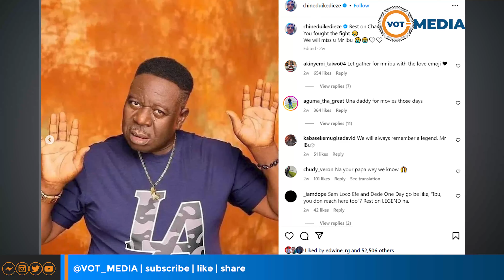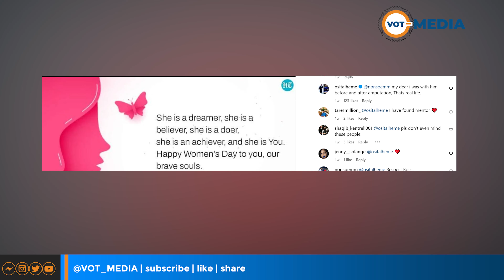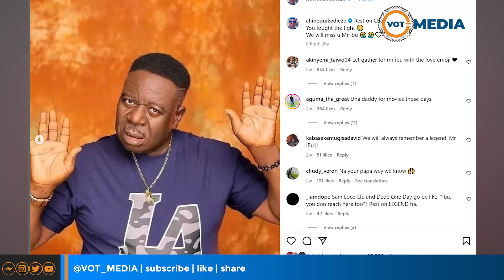AKI NA UKWA WASHAMBULIWA KISA MR.IBU | KUTOKUMPOST KUMEZUA BALAA